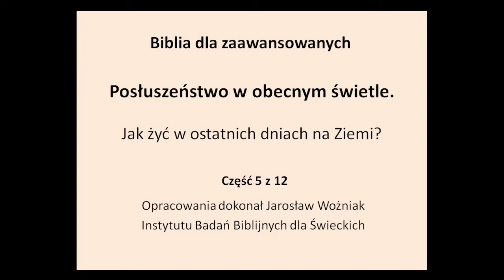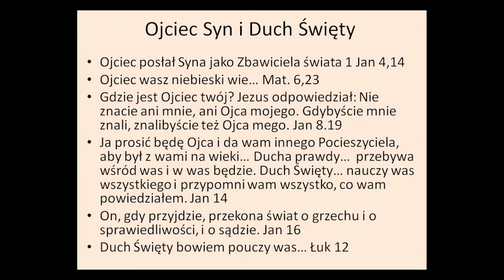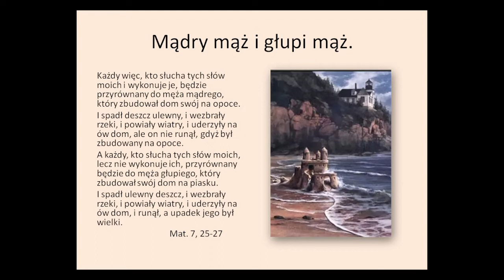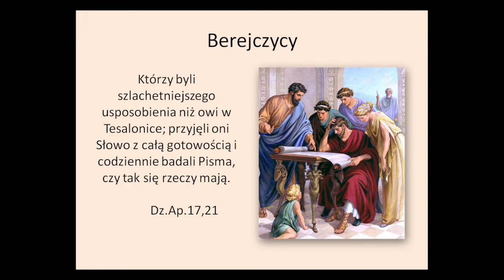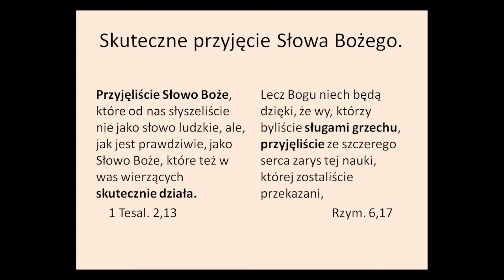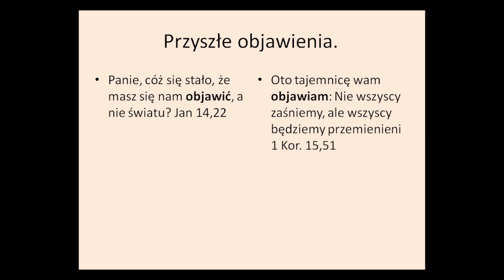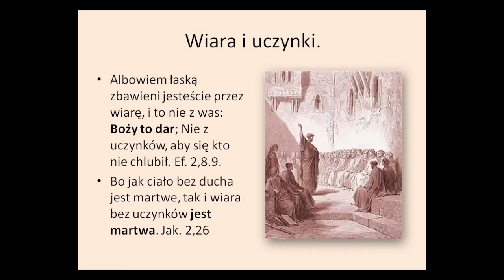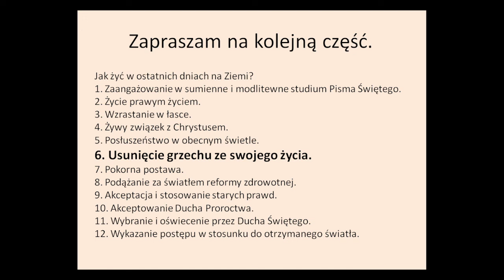Posłuszeństwo w obecnym świetle. cz. 5z 12. Jak żyć w ostatnich dniach na Ziemi?